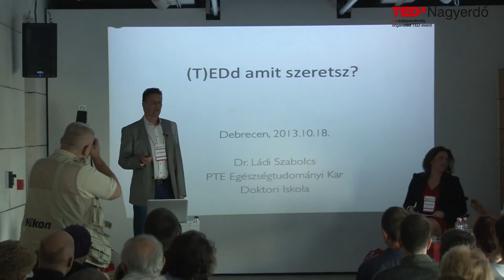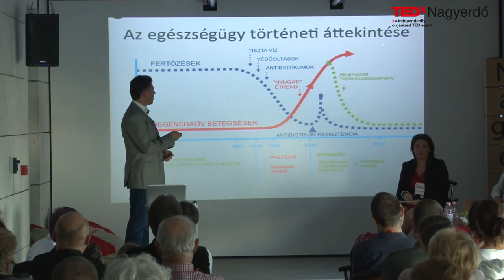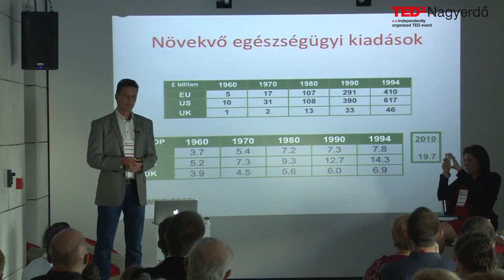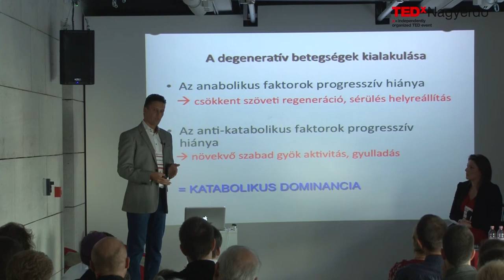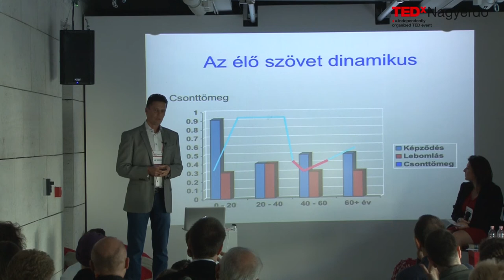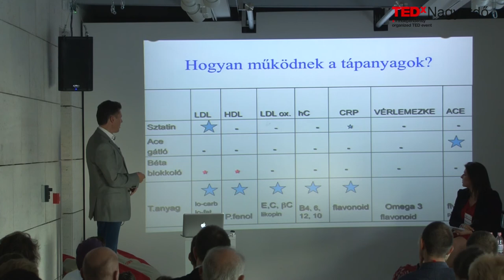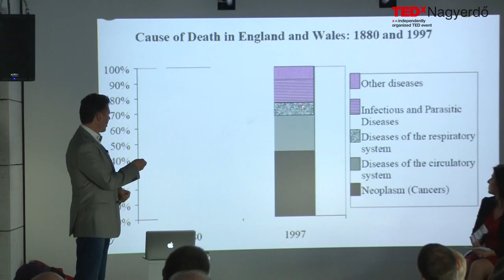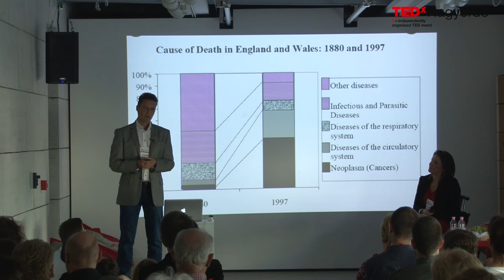(T)edd, amit szeretsz? Ládi Szabolcs at TEDxNagyerdő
Ládi Szabolcs vagyok, gyakorló és kutató orvos. Debrecenben születtem, és innen indult el az orvosi pályám. Tanulmányi eredményem alapján az akkori Debreceni Orvostudományi Egyetemen kaptam állást, de 9 hónap múlva felmondtam, mert nem tudtam azonosulni a mainstream medicina kezelési elveivel, amely a betegség tüneteire koncentrál. Az egészség alapjainak és a betegségek okainak keresése közben négy földrész példátlan egészségnek örvendő népeivel töltött idő alatt rájöttem, hogy a nyugati társadalmakban szükségtelenül, idő előtt olyan betegségek következtében hal meg a népesség 90 százaléka, amelyek megelőzhetőek vagy a legtöbb esetben visszafordíthatóak. De ehhez alapvetően más megközelítésre van szükség...